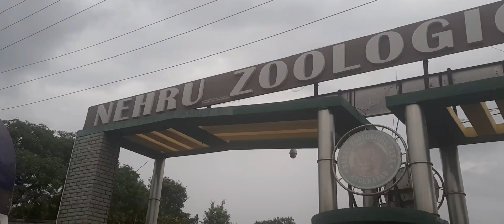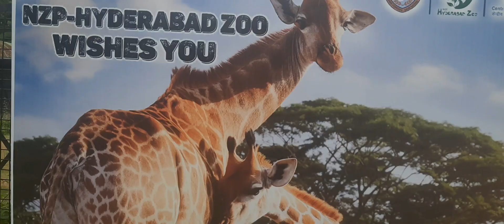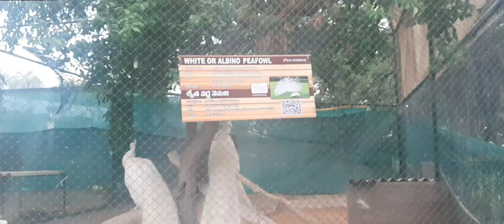white peacock is a rare animal